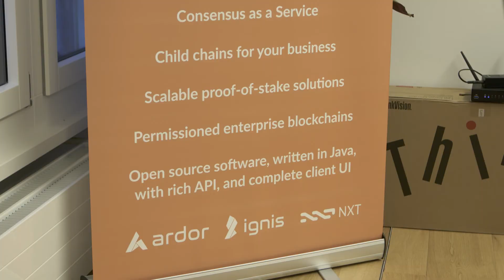Jelurida Swiss in Blockchain Technology 1 Minute Version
Founded in Switzerland, Jelurida is a software company that develops and maintains the Ardor and NXT open source public blockchain platforms. Now a multinational organization with offices on three continents, Jelurida is focused on helping enterprises capitalize on the benefits of blockchain through making it easier to deploy applications connected to the open Ardor and NXT networks, as well as providing hybrid public-permissioned and private blockchain solutions.

Jelurida is a Swiss blockchain software development company. They were initially incorporated Jelurida in the Netherlands in 2016 with the objective to further develop and maintain the NXT and Ardor blockchain platforms to ensure the sustainability and longevity of both projects and explore commercial opportunities based on providing public, private, and hybrid blockchain solutions.

In 2017, they moved their main operations to Switzerland and expanded internationally. Jelurida now has a presence in many countries spread over three continents - Spain, Israel, Netherlands, Bulgaria, South Korea and Nigeria. They have grown their team, reached the milestones on their development road map, and continued to expand their partner and client base.

Jelurida's NXT blockchain, launched the first implementation of a pure proof-of-stake consensus protocol. It remains one of the most tested and reliable blockchain frameworks. Their next-generation, consensus-as-a-service multichain platform, Ardor, builds on the same technology, with a focus on scalability, flexibility, and interoperability.

Jelurida's employees are the force behind the most advanced blockchain technology in the market.

Jelurida helps companies, startups, organizations, academia and individuals incorporate blockchain technology in their business or project. They are committed to making it easier than ever to design, build and implement custom decentralized applications on public platforms or as private, permissioned or hybrid solutions. They are determined to ensure that their technology stays competitive in the rapidly growing and evolving blockchain space and continue to pioneer and set industry standards.